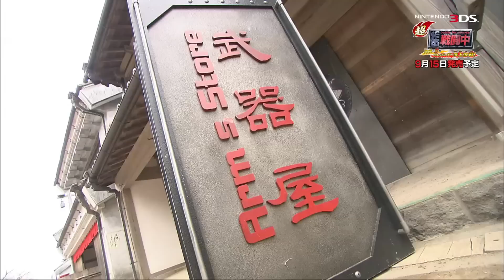超・戦闘中 究極の忍とバトルプレイヤー頂上決戦！ 第1弾PV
超・戦闘中 究極の忍とバトルプレイヤー頂上決戦! 第1弾PV公開です。